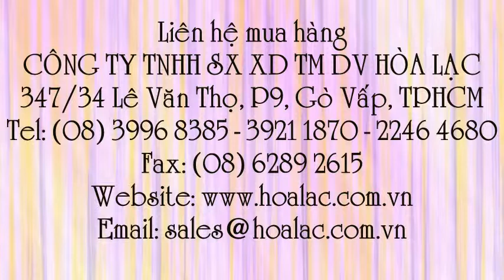Giày BHLĐ mũi thép chống đinh DL-01